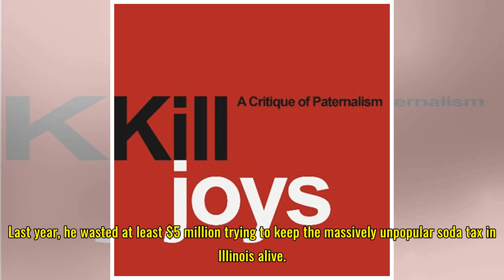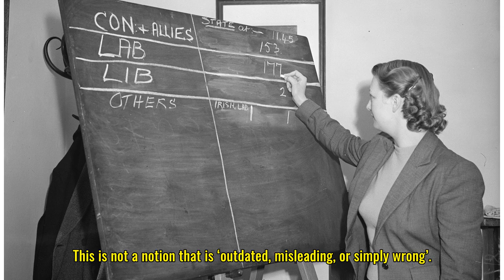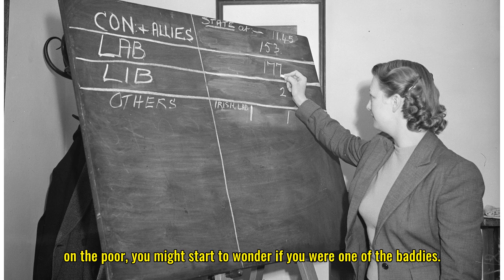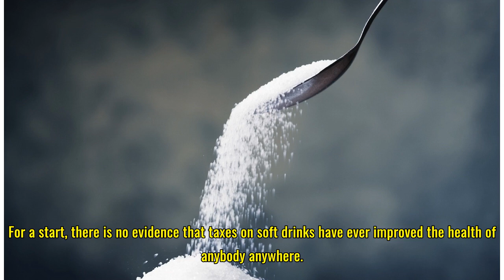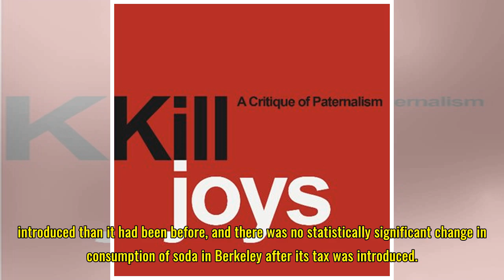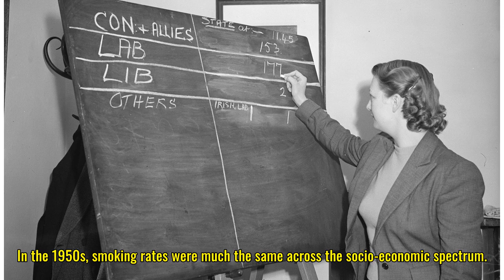Don’t believe the propaganda – sin taxes are designed to punish the poor | Spectator Health